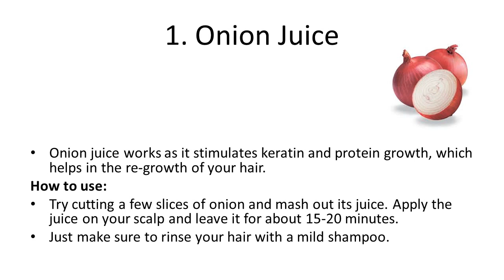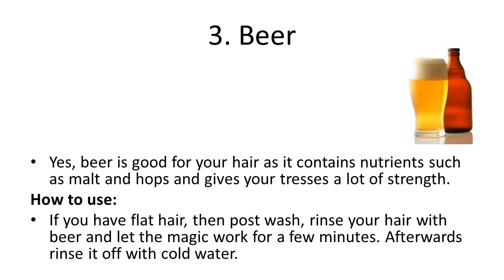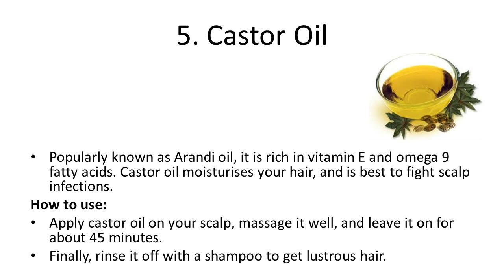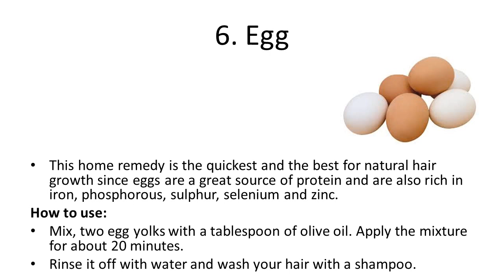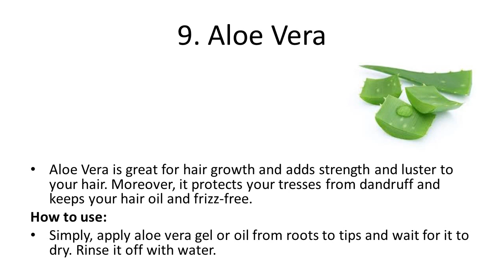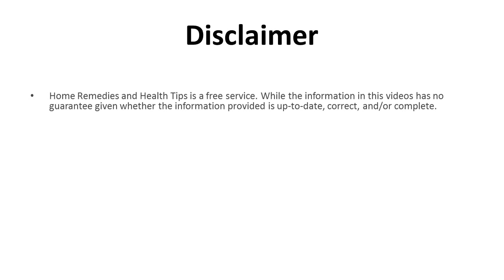Top 9 Natural Home Remedies for Hair Growth | Home Remedy For Fast Hair Growth & Thickness